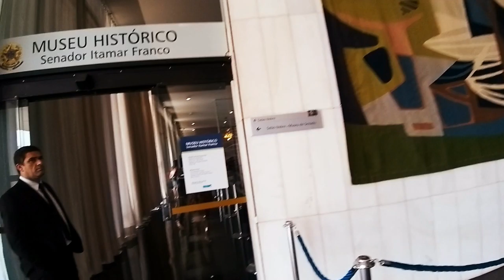Vamos conhecer um pouquinho de Brasília !